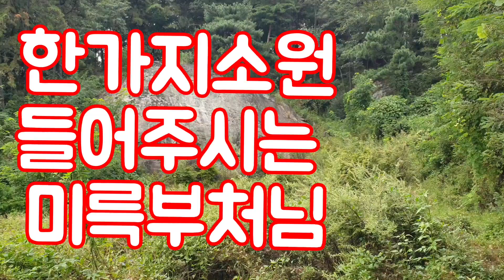한가지소원은 들어주시는 마애미륵부처님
한가지소원은 들어주시는 마애미륵부처님 월봉산 마애미륵불
꼭 하라지소원은 들어주십니다
기도갑시다
나무미륵보살마하살